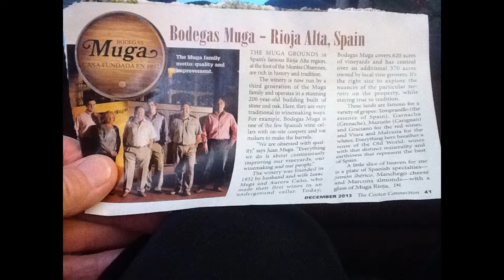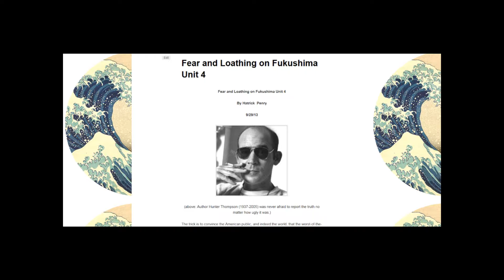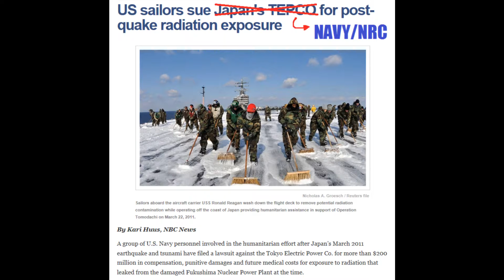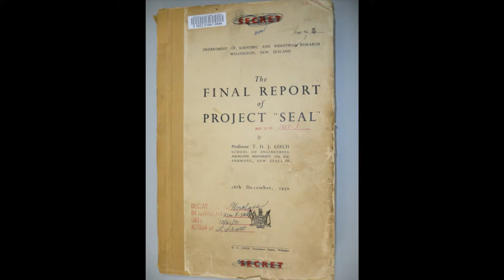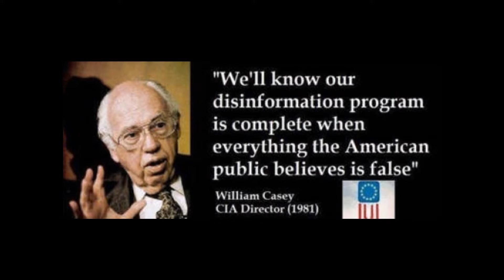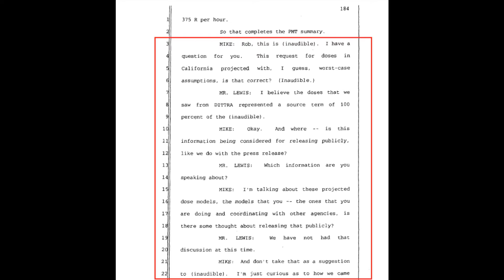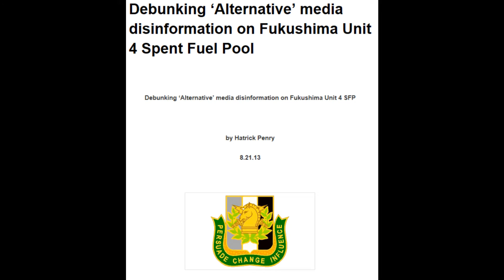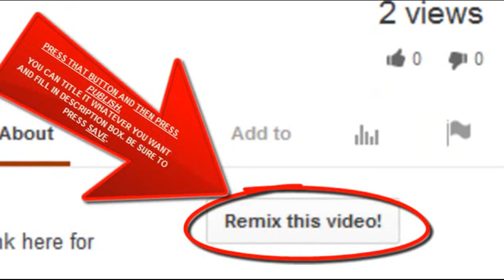Fukushima Plume-Gate w/ Hatrick Penry on Global Research New